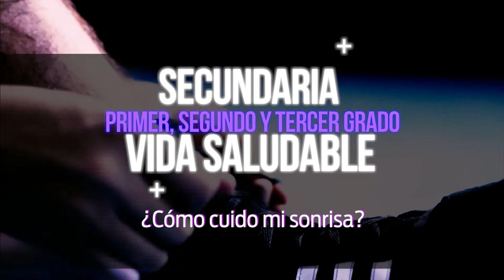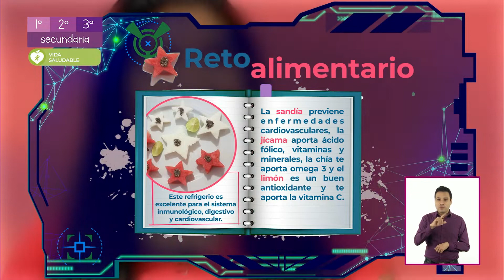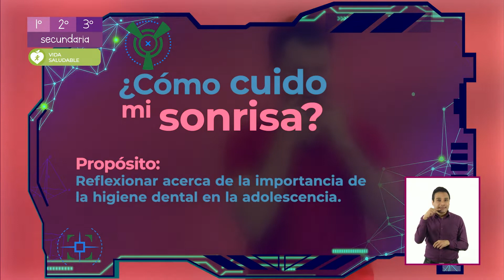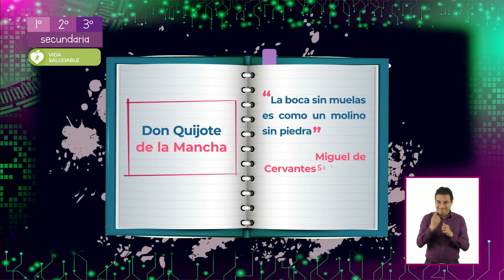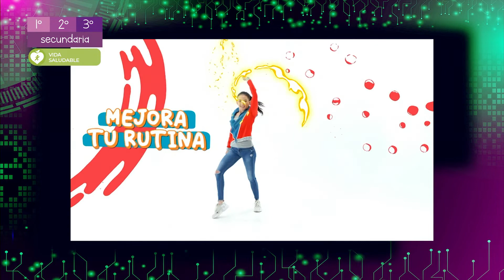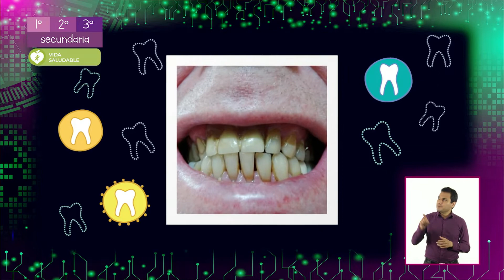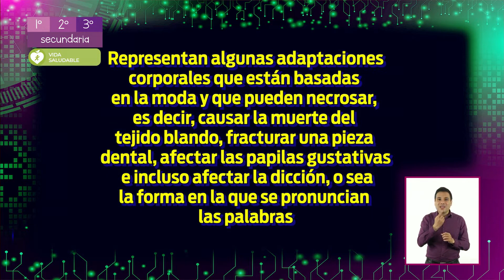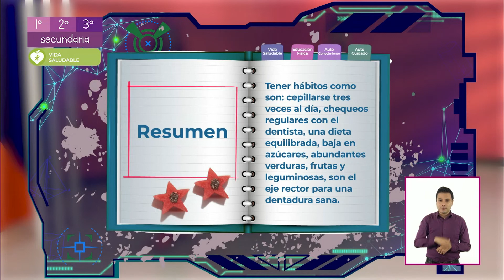AprendeEnCasa III | 1º 2°3° Secundaria | Vida Saludable | ¿Cómo cuido mi sonrisa| 31 de mayo 2021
En esta clase de VidaSaludable reflexionar acerca de la importancia de la higiene dental en la
adolescencia.